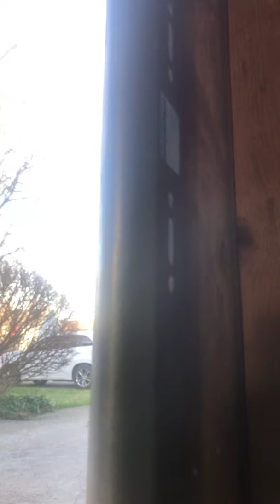Something to do